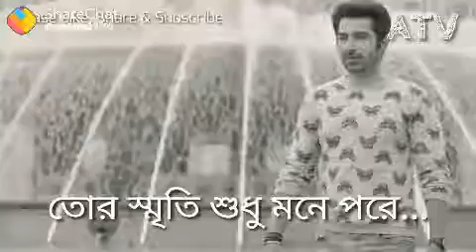Baghi 2 Rocky